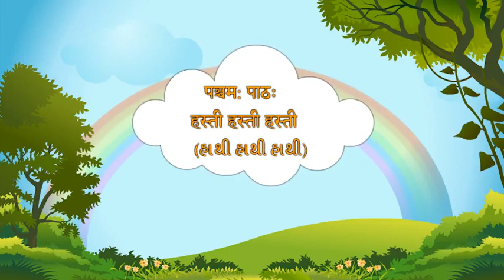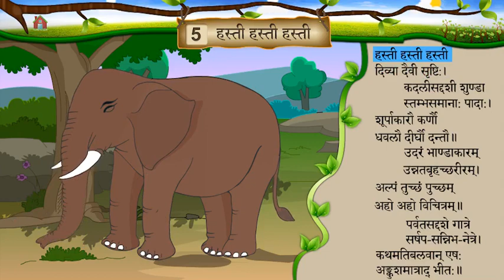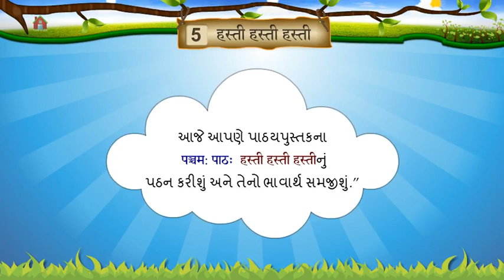STD 6 SANSKRIT UNIT 5 HASTI HASTI HASTI ( હસ્તી હસ્તી હસ્તી ) NCERT SEM 1